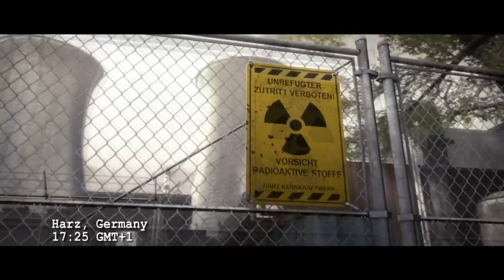If Video Games Itself had a Trailer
This took a really long, it's not perfect because I gave up